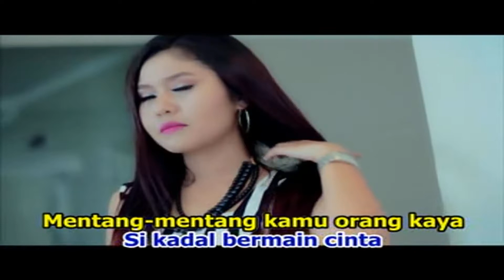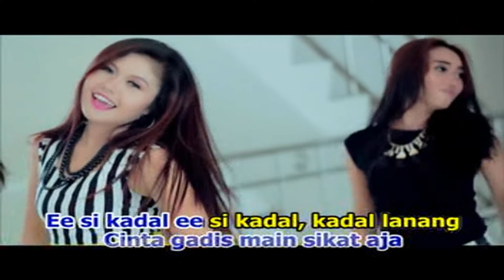Sonia Estrella - Kadal Lanang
Penyanyi : Sonia Estrella
2016